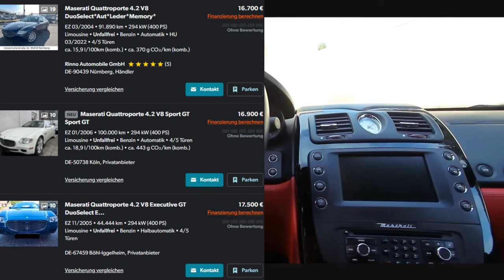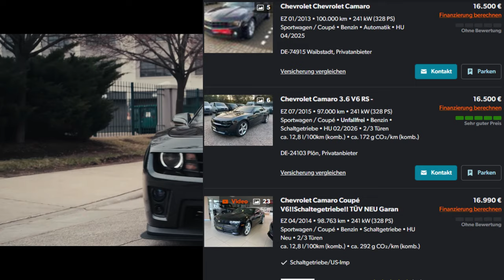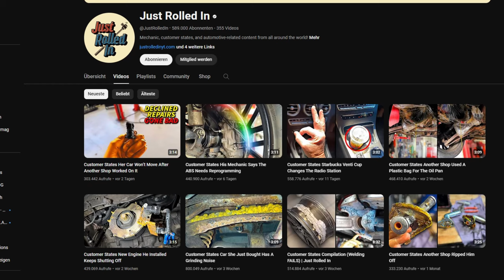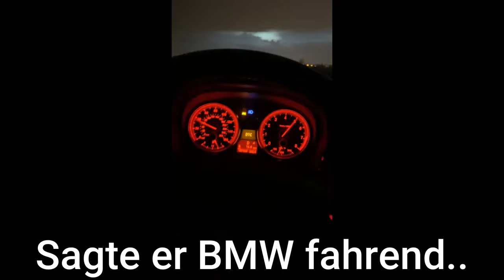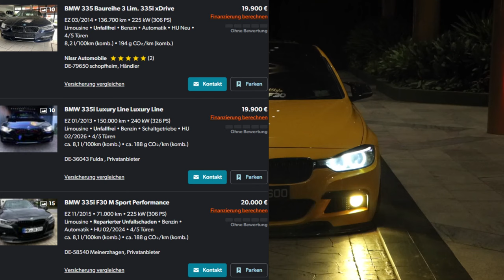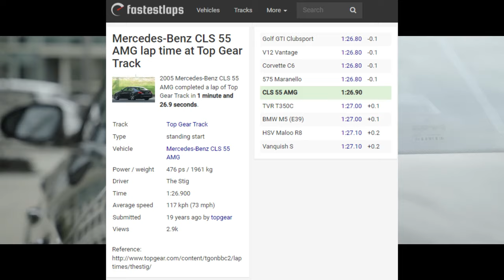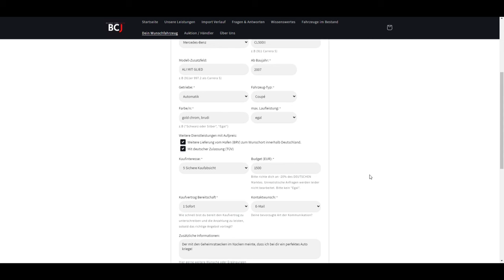Sportwagen zum flexen für unter 20.000€ | G Performance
Es geht um Sportwagen. Da heutzutage Definitionen so dehnbar sind wie ein bestimmtes vertikales Körperteil von Leuten, die das für sich so beanspruchen, dachte ich mir, dass wir mal heute das gleiche machen und nur Autos nehmen, die sportlich sind. Ob klassischer Sportwagen oder nicht ist in dem Fall also egal.